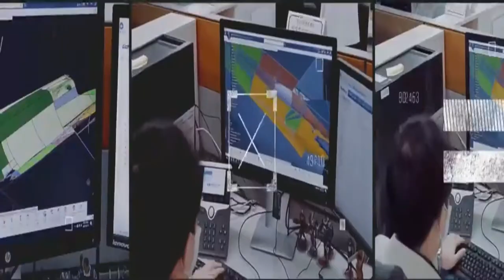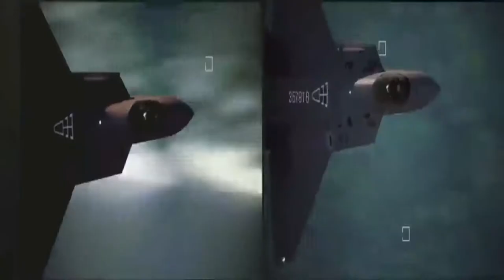KF-21 Boramae - Philippines Upcoming Multi-Role and Air Superiority Fighter.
MULTI-ROLE FIGHTERS | South Korea offers to sell fifth-generation fighters

South Korea, one of the country’s top defense suppliers, has offered to sell its fifth-general multi-role fighters, an air force spokesman said on Wednesday as the Philippines looks for a suitable multi-role fighter to boost its modest credible defense capability amid tensions in the region.

Colonel Maynard Mariano said the South Korean’s KF-21 fighter can fill the need of the Philippine Air Force for a viable aircraft under its modernization program’s third horizon until 2028.

The technical working group has to work on it and evaluate it if it fits the requirements of the Armed Forces of the Philippine and the Philippine Air Force as a multi-role fighter,” said Mariano.

“KF-21 is being considered as almost a fifth-generation fighter so we can have beyond visual range engagement capabilities. We will have stand-off capabilities when it comes to air-to-ground munitions and we might have sensors that are not available to our current platform which is the FA-50".

The Philippines has a squadron of light fighter FA-50, which is actually a trainer jet to help air force pilots transition to faster multi-role fighters, like the US F-16. The United States has offered to sell its F-16 for more than $2 billion but the Philippines only has 60 billion pesos to acquired a squadron of multi-role fighters.

The Philippines plans to acquire at least 12 fighters. It has two options to acquire multi-role fighters – the US F16 or the Swedish Gripen JAS-39C.

“It’s also a viable option as a multi-role fighter…It can be a third (option),” Air Force chief, Lieutenant General Connor Anthony Canlas said, referring to the South Korean multi-role fighter.

Again, it is a viable option… If the Gripen and F-16 will not push through, then perhaps we should be going to another option.”

The KF-21 jet is one of six fighter prototypes being developed by Korea Aerospace Industries. Last month, the aircraft had a test flight for the first time, putting South Korea as among the few countries to develop and fly an advanced supersonic fighter.

The aircraft will conduct at least 2,000 test flights until 2026 when mass projection and deployment of the aircraft will commence.

Role

Block 1: Air superiority fighter
Block 2: Multirole combat aircraft, air superiority fighter
National origin  South Korea / Indonesia
Manufacturer
Korea Aerospace Industries / Indonesian Aerospace
Design group  Agency for Defense Development
First flight  19 July 2022
Introduction
2026 (planned)
Primary users
Republic of Korea Air Force (intended)
Indonesian Air Force

General characteristics

Crew: 1 or 2
Length: 16.9 m (55 ft 5 in)
Wingspan: 11.2 m (36 ft 9 in)
Height: 4.7 m (15 ft 5 in)
Wing area: 46.5 m2 (501 sq ft)
Empty weight: 11,800 kg (26,015 lb)
Gross weight: 17,200 kg (37,920 lb)
Max takeoff weight: 25,400 kg (55,997 lb)
Powerplant: 2 × General Electric F414-GE-400K afterburning turbofan, 57.8 kN (13,000 lbf) thrust each [107] dry, 97.9 kN (22,000 lbf) with afterburner

Performance

Maximum speed: Mach 1.81
Range: 2,900 km (1,800 mi, 1,600 nmi)
Ferry range: 2,900 km (1,800 mi, 1,600 nmi)

Armament

Hardpoints: 10 (six under-wing and four under-fuselage)
Missiles:
Air-to-air missiles:
MBDA Meteor
AIM-120 AMRAAM
Diehl IRIS-T
AIM-9X Sidewinder
Air-to-ground missiles
Taurus KEPD 350
AGM-65
Anti-ship missiles:
AGM-84 Harpoon

(Development in Progress missile)

Korean short range Air to Air missile
Korean Medium to long range Air to Air missile
Korean long range Air to Ground missile
Korean High-speed Anti-Radiation Missile
Korean Supersonic speed Anti-ship missile

Bombs:

Normal bombs:
Mark 81 bomb/Mark 82 bomb/Mark 83 bomb/Mark 84 bomb
GBU-39 Small Diameter Bomb
CBU-105 WCMD
Precision Guided bombs:
JDAM
GBU-54/56 LJDAM
GBU-12 Paveway II
KGGB

Avionics

Active Electronically Scanned Array (AESA) radar by Hanwha Systems
Infra-Red Search and Track (IRST) by Hanwha Systems
Electro-Optical Targeting Pod (EO TGP) by Hanwha Systems
Datalink capabilities by LIG Nex1
Radio Frequency Jammer (RF Jammer) by LIG Nex1 ALQ-200K
Mission Computer (MC) by Hanwha Systems
Stores Management Computer (SMC) by LIG Nex1 and Hanwha Systems
Multi-Function Display (MFD) by Hanwha Systems
Flight Control Computer (FLCC) by LIG Nex1
Communications, Navigation and Identification (CNI) system by LIG Nex1